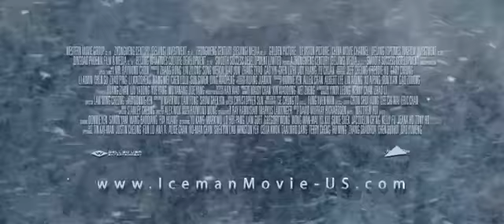Iceman - Trailer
Trailer de "Iceman"